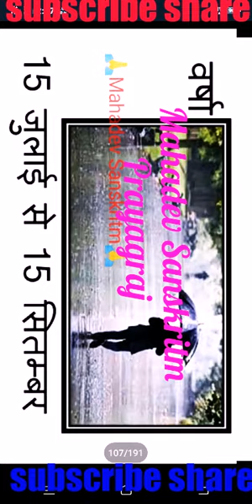MPTET2020 C-tet supertet sanskrit मौसम के नाम Sanskrit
sanskrit
मौसम के नाम Sanskrit
UGCnet/jrf  संस्कृत
NTAUGC संस्कृत
UGCsanskrit संस्कृत

काव्य परिचय
pgtsanskrit संस्कृत

NTA यूजीसी इकाई 7 विषय कोड 25

/Tet/ CTET /Tgt /PGT /UGC/ Dsssb Sanskrit subjects /Sanskrit#/mahsdev Sanskritm

UGC NET /JRF-Sanskrit /nta UGC sanskrit code-25

Mahadev Sanskritm